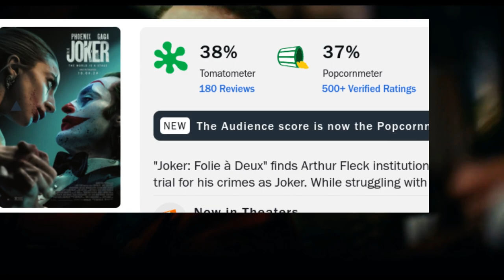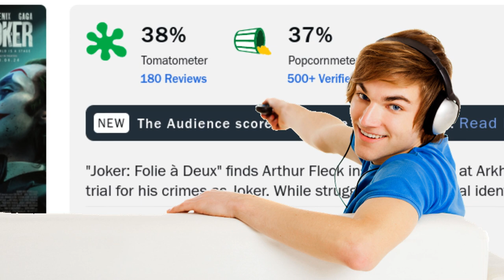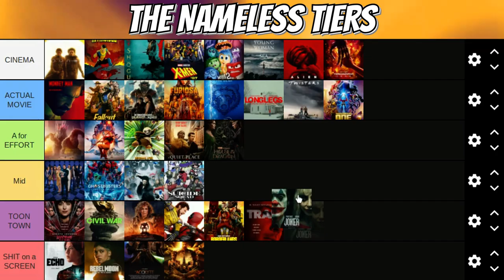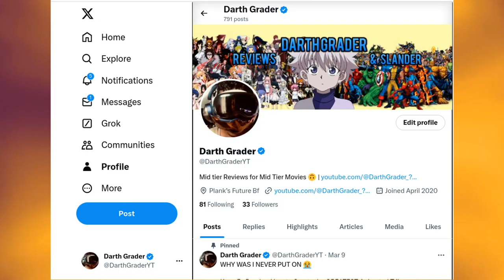Joker 2 Hates You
I’m not quite sure if Todd Phillips either hates US the audience for making his Joker movie such a massive success. The STUDIO for wanting to capitalize on that massive success. Or HIMSELF for even creating that massive success in the first place.

Because Joker 2 Folie a Doo Doo seems like a movie that was created with the mindset of all of the above. A movie that not only seems to hate the character that he was adapting, but the audience who ENJOYED the character in the first place. Todd Phillips thinks YOU.ARE.WRONG. And that's just nasty work.